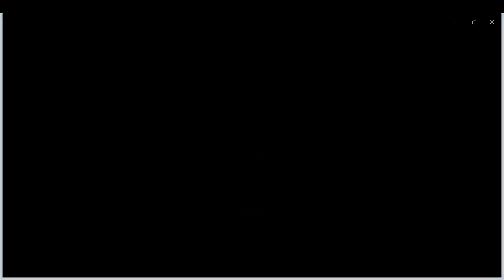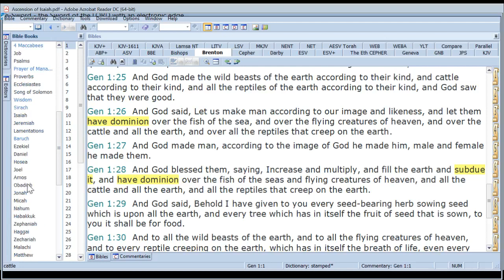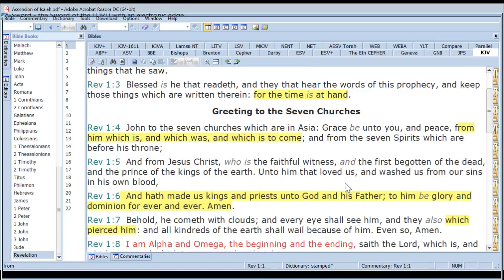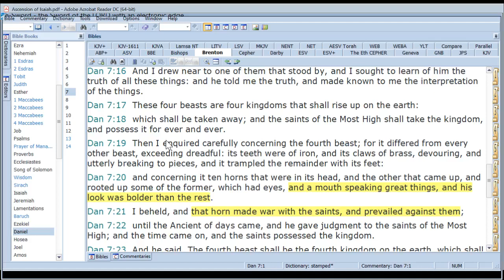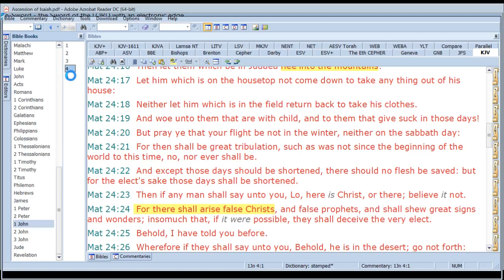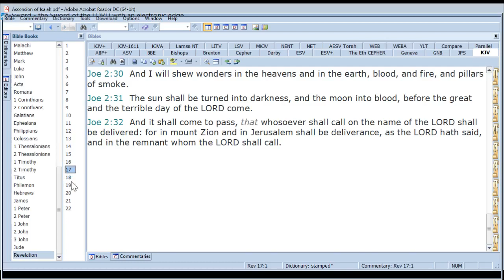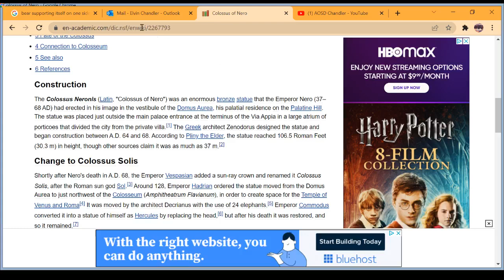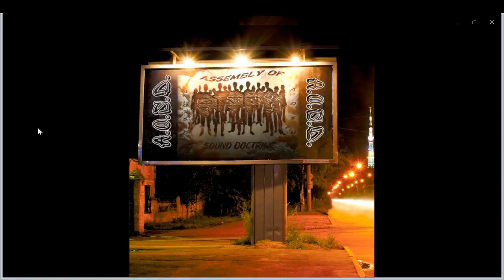AOSD -The Revelation of the Anti Christ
Who exactly is the Anti Christ?